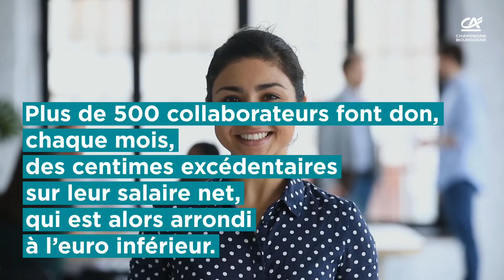Témoignage - 500€ remis aux Blouses Roses de Côte d'Or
Retrouvez le témoignage de Chantal Normand, présidente de la section Côte-d’Orienne, au sujet des actions menées en faveur des enfants hospitalisés et des personnes âgées.